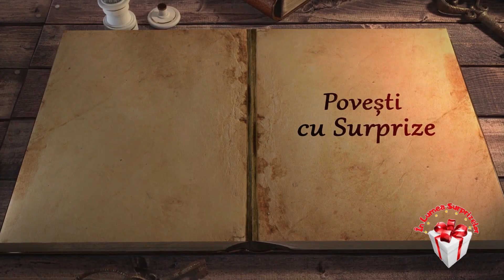Poveşti cu Surprize - Povestea "Prietenia" I Fetiţa cu Surprize I În Lumea Surprizelor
Cea mai colorată emisiune TV dedicată copiilor - sezonul 3 !!!
Rubrica "Poveşti cu Surprize" conţine poveşti cu morală la final şi este dedicată atât copiilor cât şi părinţilor.

Vă invităm pe mic şi mare să descoperiți magia surprizelor într-o lume a copiilor. În fiecare duminică la ora 9:00  pe YouTube Chanel.

Producător general:

Casa de producție „La Studio 13“
fondator: Doina Alexandra